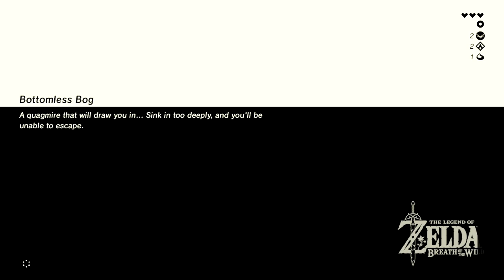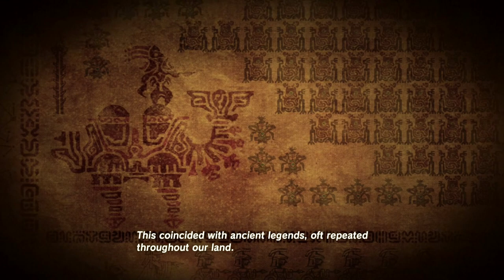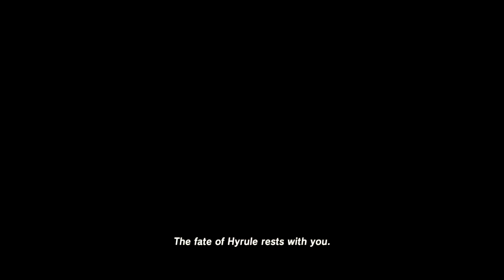The Legend of Zelda: Breath of the Wild | Part 2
The Legend of Zelda: Breath of the Wild is a 2017 action-adventure game developed by Nintendo EPD for the Nintendo Switch and Wii U. Set at the end of the Zelda timeline, the player controls an amnesiac Link as he sets out to save Princess Zelda and prevent Calamity Ganon from destroying Hyrule. Players explore the open world of Hyrule while they collect items and complete objectives such as puzzles or side quests. Breath of the Wild's world is unstructured and encourages exploration and experimentation; the story can be completed in a nonlinear fashion.

Breath of the Wild takes place at the end of the Zelda timeline in the kingdom of Hyrule. In ancient times, the ancient Sheikah race had developed Hyrule into an advanced civilization, protected by four enormous animalistic machines called the Divine Beasts and an army of autonomous weapons called Guardians. When an ancient evil known as Calamity Ganon appeared and threatened Hyrule, four great warriors were given the title of Champion, and each piloted one of the Divine Beasts to weaken Ganon while the princess with the blood of the goddess and her appointed knight fought and defeated him by sealing him away.

Ten millennia later, the kingdom of Hyrule had since regressed to a medieval state. Reading their ancestors' prophecies, Hyrule's peoples recognized the signs of Ganon's return and excavated surrounding areas to uncover the Divine Beasts and Guardians. During this time, Princess Zelda trained vigorously to awaken the sealing magic needed to defeat Ganon while trying to maintain her personal research. In the meantime, a knight was appointed to protect her: Link, a Hylian who was chosen due to his ability to wield the Master Sword, also known as "the sword that seals the darkness". After being sought out by Zelda, the Champions—Mipha, princess of the aquatic Zora; Revali, archer of the birdlike Rito; Daruk, warrior of the mountainous Gorons; and Urbosa, chief of the desert-dwelling Gerudo—assembled to pilot the Divine Beasts (Vah Ruta, Vah Medoh, Vah Rudania, and Vah Naboris) while Zelda and Link would face Ganon directly.

However, on Zelda's seventeenth birthday, Ganon possessed the Guardians and Divine Beasts, turning them against Hyrule. King Rhoam and the Champions were killed, much of the kingdom was laid to waste, and Link was gravely wounded protecting Zelda while on their way to Fort Hateno. Zelda had Link taken to safety for him to heal, hid the Master Sword in Korok Forest under the protection of the Great Deku Tree, and used her light magic to seal herself and Ganon in Hyrule Castle. This cataclysmic tragedy came to be known over time as the Great Calamity.

A century after being placed in a healing chamber in the Shrine of Resurrection, an amnesiac Link awakens in a now-ravaged Hyrule. He meets an old man, who eventually reveals himself as the lingering spirit of King Rhoam. Rhoam explains that Ganon, sealed in Hyrule Castle, has grown stronger; he pleads for Link to defeat Ganon before he regains his full strength, breaks free, and destroys the world.